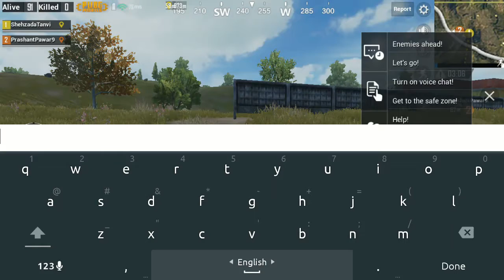One Man Squad | PUBG Mobile | Best kills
1. Official PUBG on MOBILE
100 players parachute onto a remote 8x8 km island for a winner-takes-all showdown. Players have to locate and scavenge their own weapons, vehicles and supplies, and defeat every player in a graphically and tactically rich battleground that forces players into a shrinking play zone. Get ready to land, loot, and do whatever it takes to survive and be the last man standing!

2. High-quality Graphics and HD Audio

3. Realistic Weapons

4. Travel in Style

5. Team Up with Friends

6. Fair Gaming Environment

pubg mobile,
pubg mobile review,
pubg mobile arcade mode,
pubg mobile vs pc,
pubg mobile all guns,
pubg mobile awm,
pubg mobile ali a,